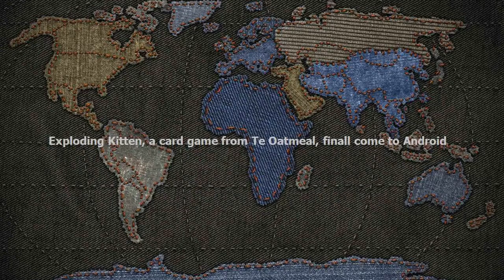Exploding Kittens, a card game from The Oatmeal, finally comes to Android